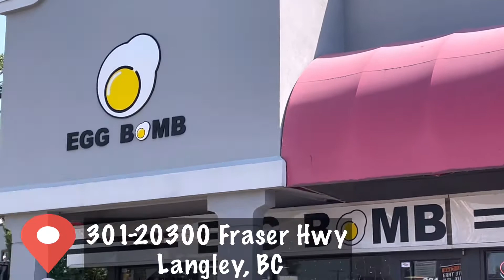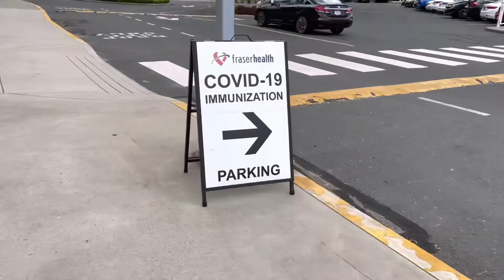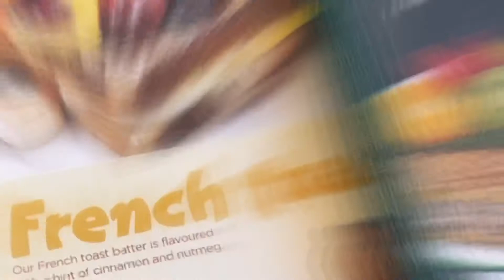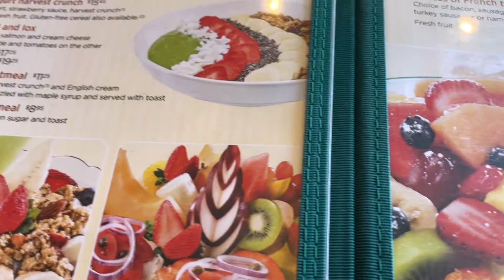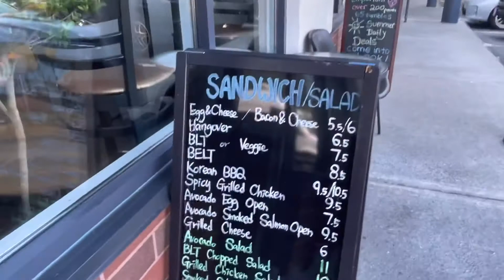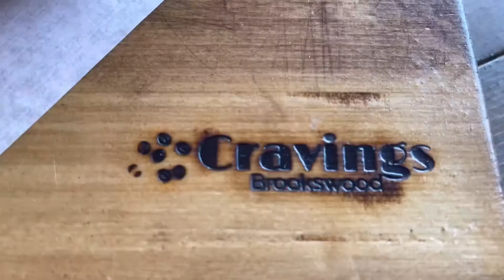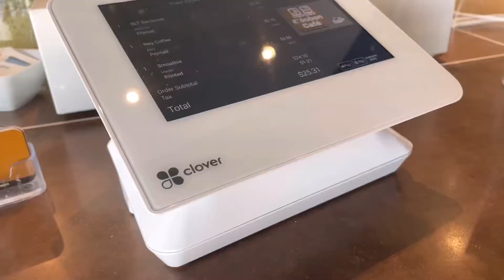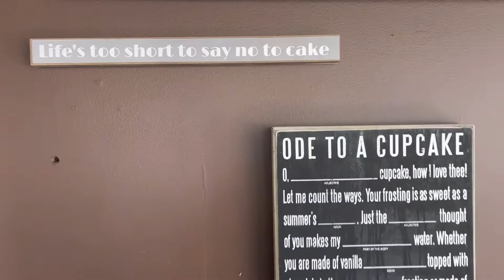Eating Our Way Through Langley, Canada: A Couple's Food Adventure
Join us on a culinary journey through Langley, Canada, as a Filipina-Canadian couple embarks on a delicious food hunt. From savory and sweet to indulgent and healthy, we'll share our favorite food finds and hidden gems, and introduce you to the diverse flavors and cultures that make Langley's food scene unique.

Check out the links to the places we visited below.